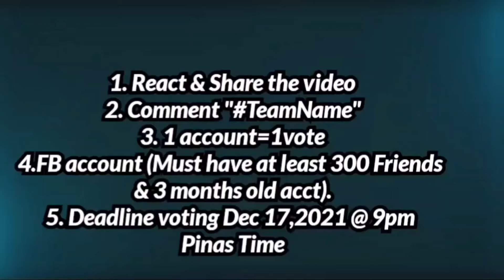PH Server Teams Participants List for Team Logo Event | Voting Start Now | Best Team Logo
PH Server Teams Participants List for Team Logo!
Prize:
🔸YTC: 500 Gcash/Dias
Winning Condition:
🔹Highest Comment "TeamName"
Rules:
1. React & Share (Public)video
2. Comment "TeamName"
3. 1 account = 1 vote
4. FB account ( Must have at least 300 friends & 3 months old from the time it was created.
5. Deadline on comment section Dec. 17, 2021

PS: Gudluck Players & Enjoy